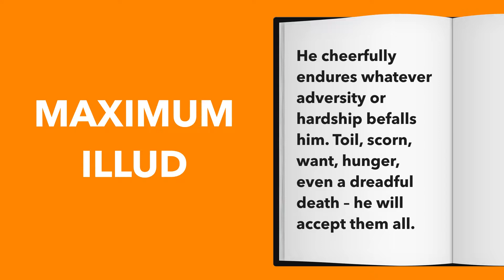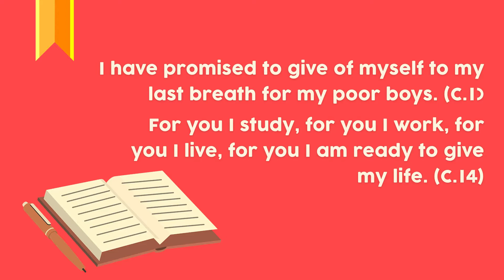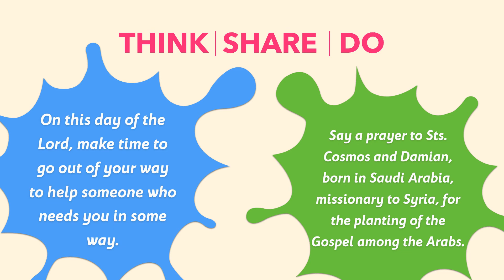October 20, 2019 Extraordinary Mission Month Daily Prayer Video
Let us pray that we may have the JOY of following Christ as experienced by the first disciples. May we too be eager to spread the Good News in season or out of season, in plenty or in want, safely or in danger...ALL FOR THE GLORY OF GOD!